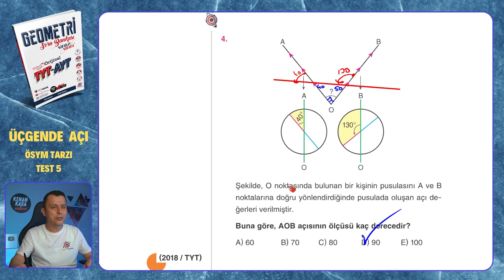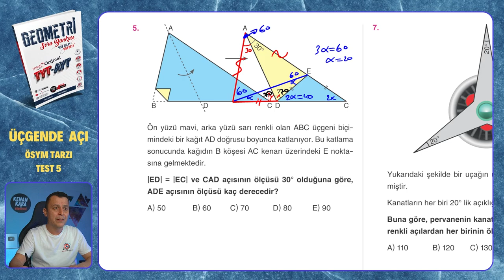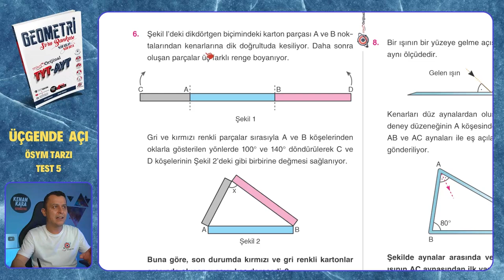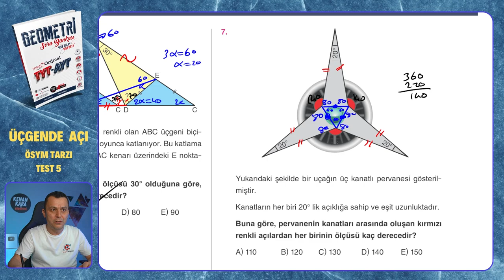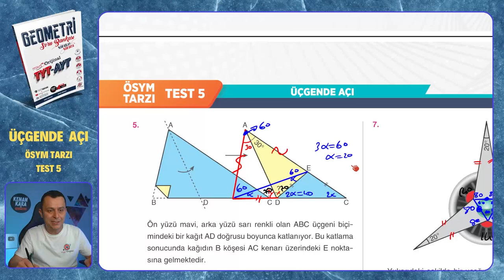ÖSYM TARZI TEST 5 | Üçgende Açı | Mikro Orijinal Geometri Soru Bankası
Mikro Orijinal Geometri Soru Bankası kitabındaki, Üçgende Açı konusundaki ÖSYM TARZI TEST 5 testinin çözümü